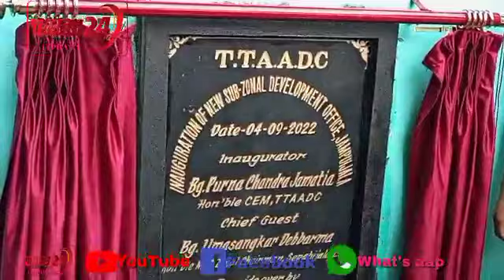Inauguration jampuijala sub zone sepahijala District